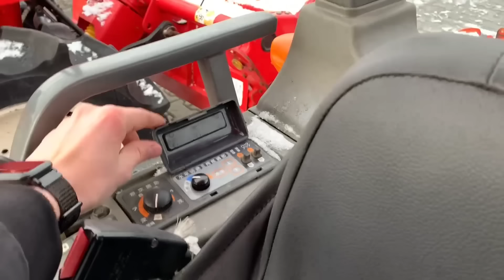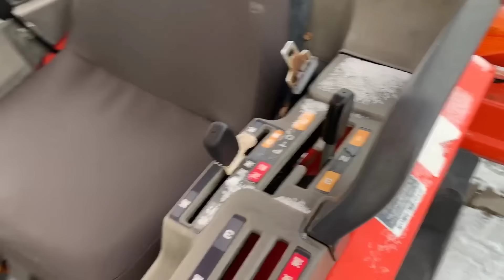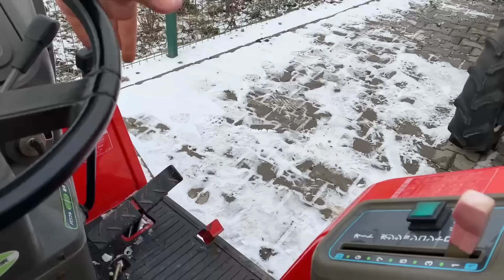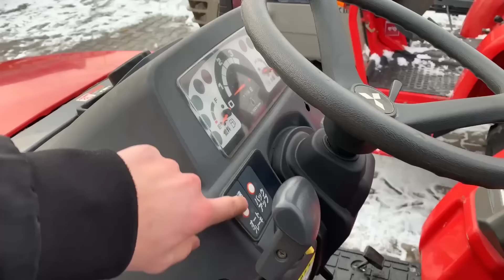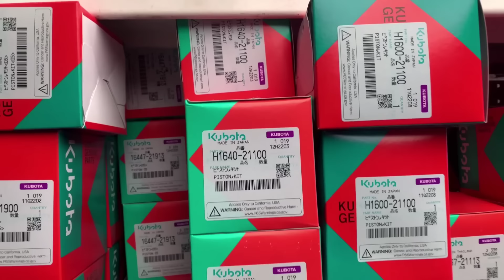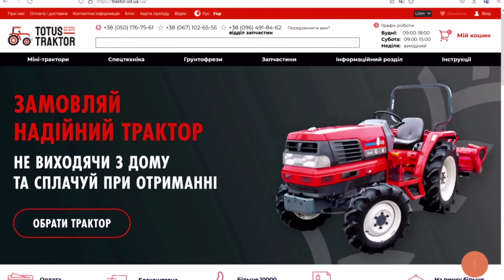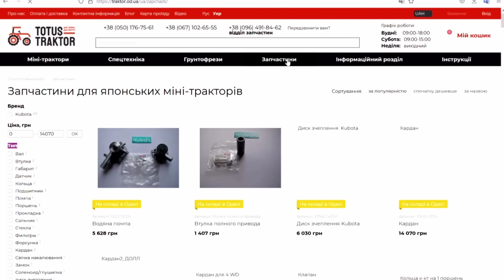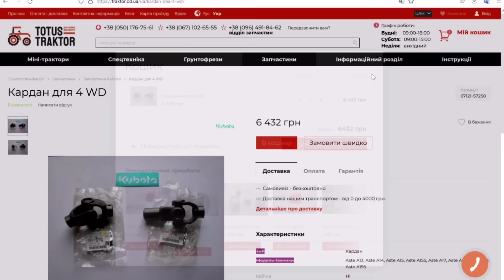Ціни на Японські Трактори у Вінниці. Міні Тракторці